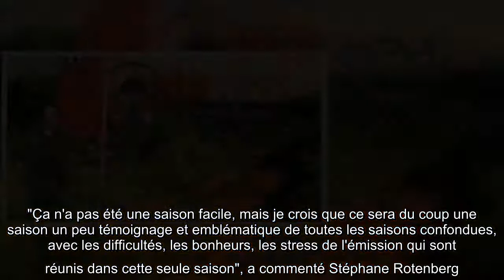Pékin Express 2021 : qui sont les 8 binômes en compétition ?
L'émission "Pékin Express" est de retour sur M6. Une édition 2021 attendue par les fidèles du programme et qui commence en Afrique avec une grosse nouveauté, à savoir la voiture bonus. Une idée que la production a eue après avoir constaté qu'il était très difficile de trouver une voiture dans cette région où l'aventure a démarré. C'est ce qu'a précisé Thierry Guillaume - producteur de "Pékin Express" - en décembre dernier, lors de la conférence de presse organisée avec plusieurs médias - dont Non Stop People - et en distanciel, coronavirus oblige. Cette saison est "particulière" cette année. En effet, pendant le tournage, la pandémie mondiale a démarré, ce qui a forcément affecté la production du programme. Les équipes ont dû s'adapter, s'organiser, rapatrier les gens. Un travail qui a été fait "à une vitesse absolument record", comme l'a souligné le producteur de "Pékin Express". Les équipes ont réussi à relancer le tournage avec une nouvelle route (Afrique, Europe et Asie) et sans c ...